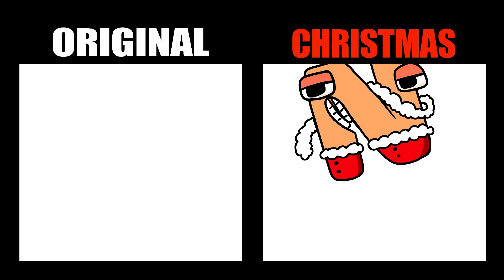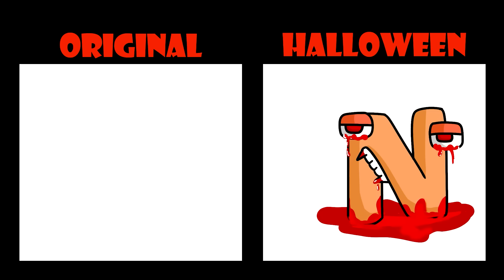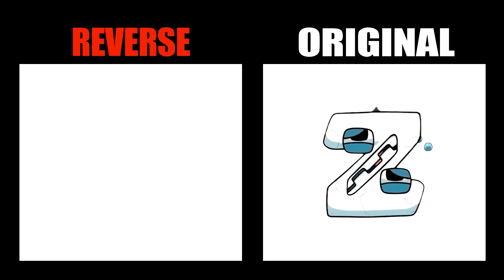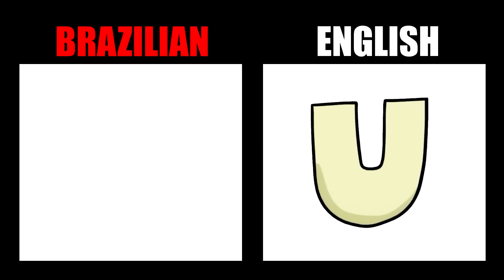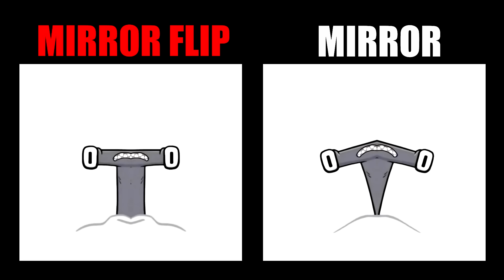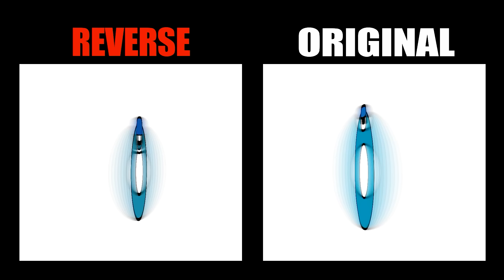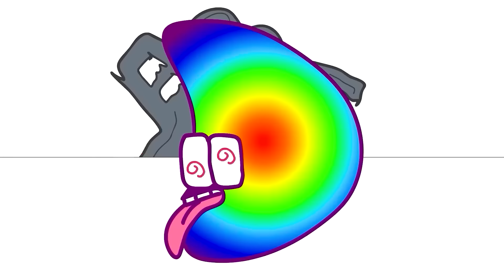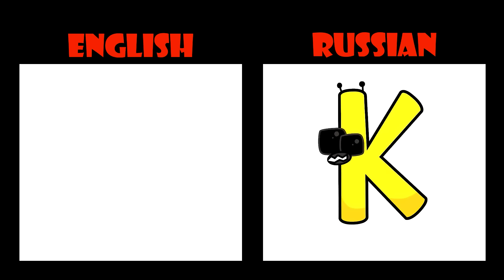Reverse Alphabet Lore But It's Toilet (A-Z...) - Alphabet Lore Meme Animation - TD Rainbow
Watch as the alphabet lore goes in reverse, but with a hilarious twist - it's all about toilets! This meme animation by TD Rainbow will have you laughing from A to Z!

Experience the Reverse Alphabet Lore like never before in this hilarious meme animation! Watch as the alphabet is unraveled in a unique and entertaining way by TD Rainbow.

The video is completely made by my team - TD Rainbow

Hello Every One! I like to make fan videos!

Let's solve everything peacefully!  Thank you !